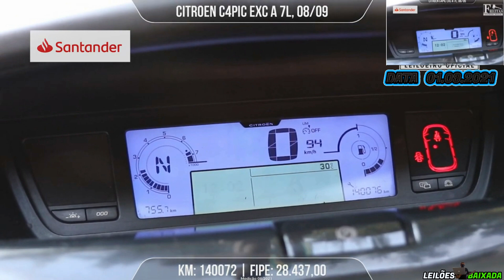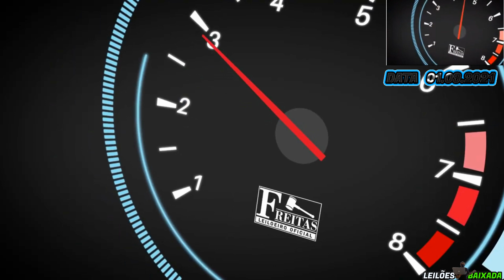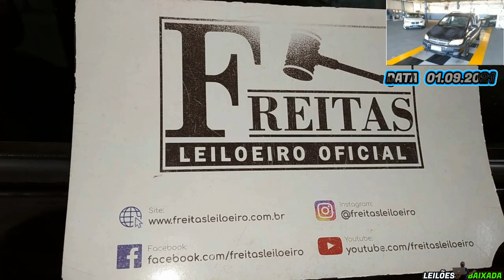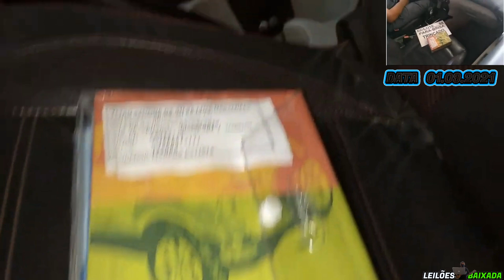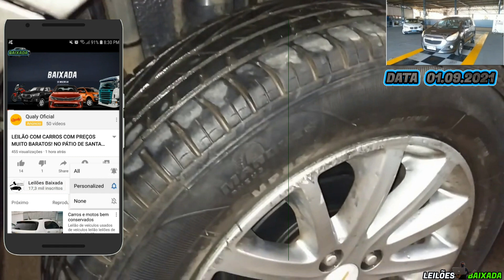LEILÃO DE CARROS COM C4,GOL,FUSION,ZAFIRA,ECOSORT,CRUZE E SPIN COM ÓTIMOS PREÇOS